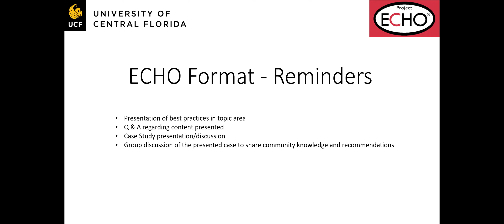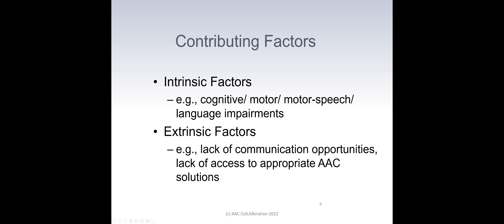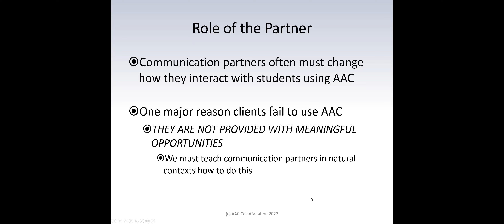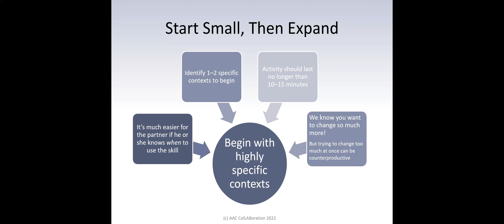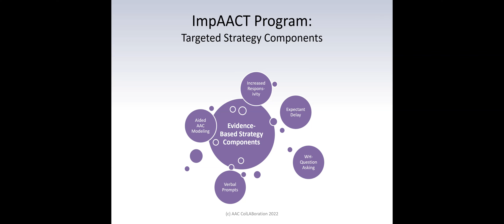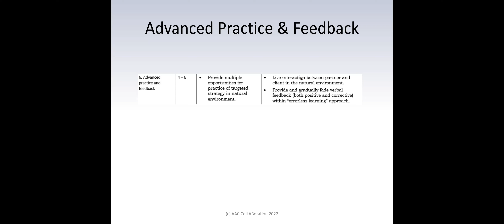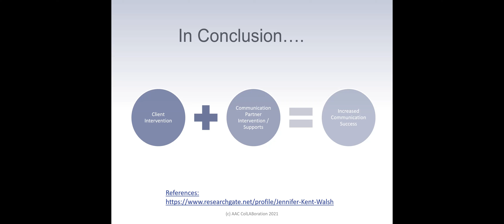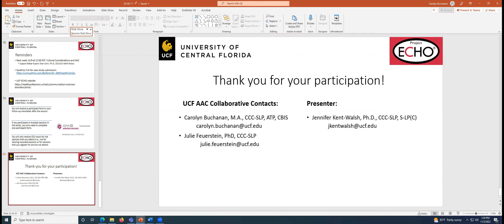Building Partner Support for AAC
Presenter: Jennifer Kent-Walsh, Ph.D., CCC-SLP, S-LP(C)

For more information about UCF ECHO: AAC for Adults including registration or to submit a case study, please

This project has been generously funded through a grant from the WITH Foundation.